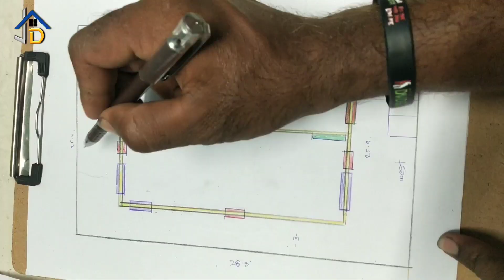Small house plan || అందమైన చిన్న ఇల్లు సింగిల్ బెడ్ రూమ్ ప్లాన్